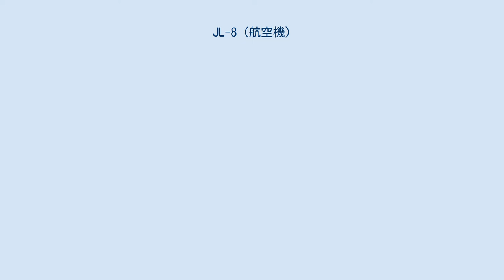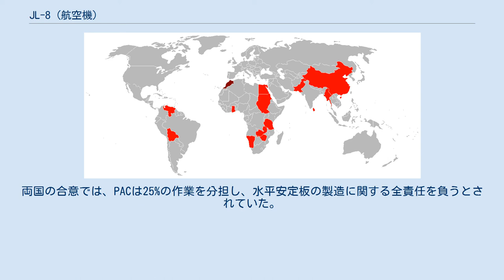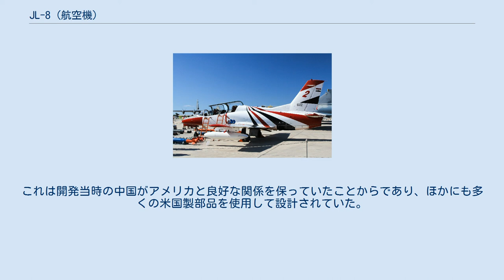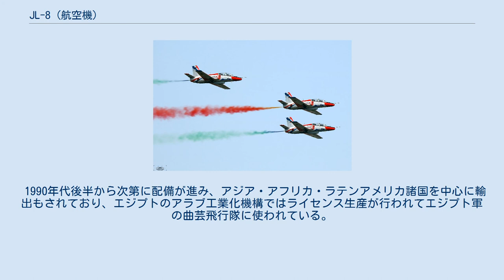JL-8 (航空機)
中国・パキスタン関係
JL-8 K-8 カラコルム パキスタン空軍のK-8 教練8型（JL-8、簡体字:教练8型）は、中華人民共和国の南昌飛機製造公司（現：洪都航空工業集団）がパキスタンと共同開発したジェット練習機。
K-8 カラコルム(Karakorum)とも呼ばれる。
型番は教練のピン音の頭文字（JiaoLian）をとったものである。
 中国人民解放軍空軍のCJ-6やJJ-5及びパキスタン空軍のT-37やJJ-5の後継となる練習機として1986年に開発が開始された。
 当初L-8と呼ばれたこの機体は、パキスタンのムハンマド・ジア＝ウル＝ハク大統領の提案でパキスタン向けはK-8と命名されて中国とパキスタンの国境となっているカラコルム山脈にちなんでカラコルムの愛称をつけられた。
中国向けはJL-8となった。
 開発は中国国家航空技術輸出入公司(CATIC)、南昌飛機製造公司(NAMC)、そしてパキスタン・エアロノーティカル・コンプレックス(PAC)など民間企業の独自資金によって開始されたが、まもなく中国の国家予算が投じられた。
両国の合意では、PACは25%の作業を分担し、水平安定板の製造に関する全責任を負うとされていた。
設計はNAMCのチームが行い、イタリアのアエルマッキ（現アレーニア・アエルマッキ）社と共同で風洞実験も行っている。
試作機は5機が発注され、1991年1月11日に試作初号機が初飛行した。
 機体はテーパーのついた主翼を低翼配置とし、胴体両側面にエアインテークを持つ。
タンデム式のコックピットは段差が付けられており、後席からの視界が確保されている。
エンジンはアメリカ合衆国のギャレット（現ハネウェル）製TFE731を1基搭載し、デジタル式の燃料制御装置により安全性が高められている。
これは開発当時の中国がアメリカと良好な関係を保っていたことからであり、ほかにも多くの米国製部品を使用して設計されていた。
しかし1989年の天安門事件に対する制裁措置により、西側諸国の機材やパーツが輸出禁止となったため、JL-8では中国製の部品で代替されており、エンジンも旧ソ連・ウクライナのイーウチェンコ製AI-25TLK(推力16.9 kN)に変更されている。
 兵器訓練や軽攻撃任務も考慮されており、主翼下4箇所のハードポイントを持ち武装することが可能で、胴体中心線下にもGSh-23-2機関砲ポッドを携行できる。
 1990年代後半から次第に配備が進み、アジア・アフリカ・ラテンアメリカ諸国を中心に輸出もされており、エジプトのアラブ工業化機構ではライセンス生産が行われてエジプト軍の曲芸飛行隊に使われている。
 エジプト空軍のK-8E バングラデシュ空軍のK-8W ボリビア空軍のK-8VB 採用国